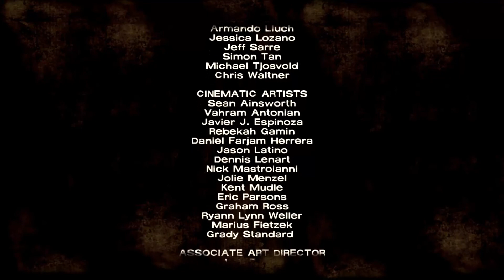The Camels Play - The Walking Dead Part 8 - Ep. 2 Final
Everything's coming to a close on this crazy cannibal story. Episode 2 down, episode 3 coming very soon.